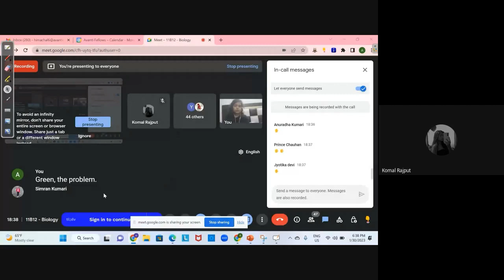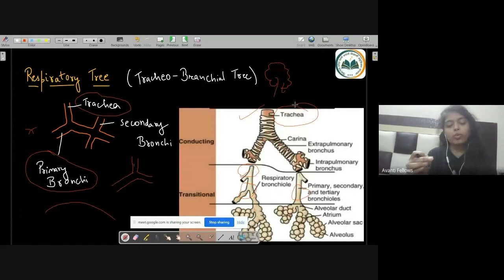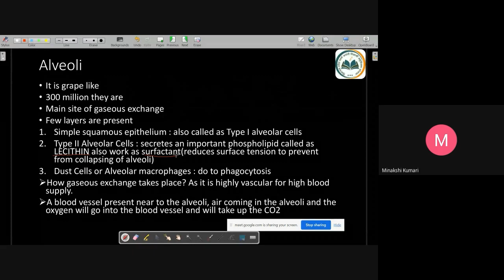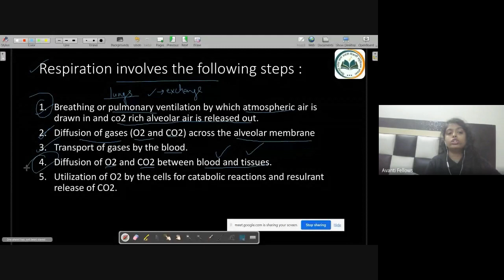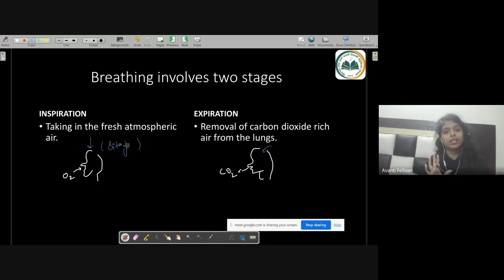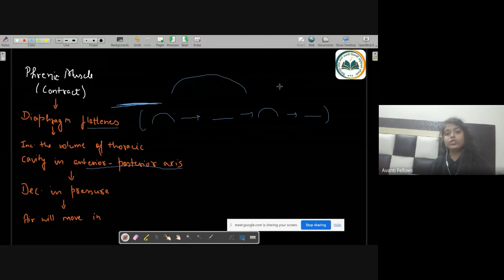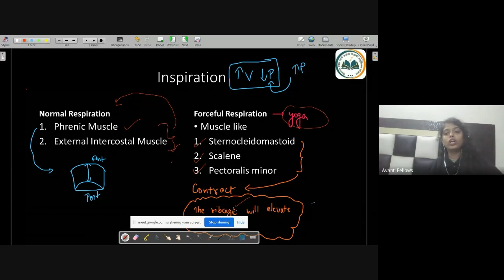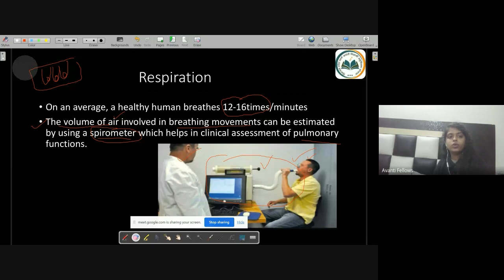Breathing and Exchange of Gases - Respiratory Tree and Breathing | 11th NEET Biology | 30th Jan 2023